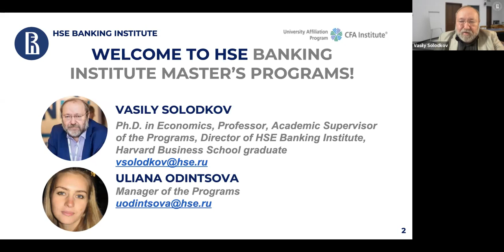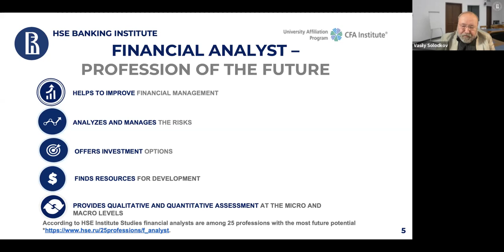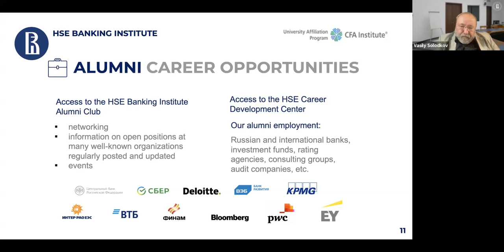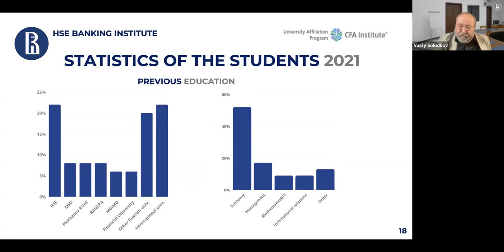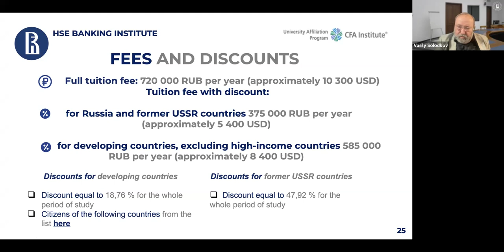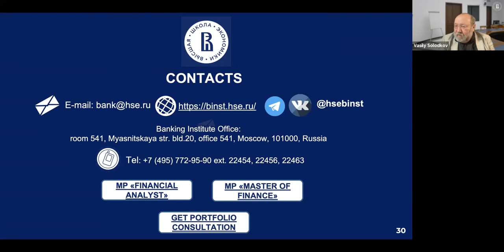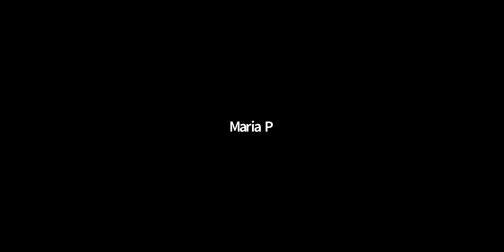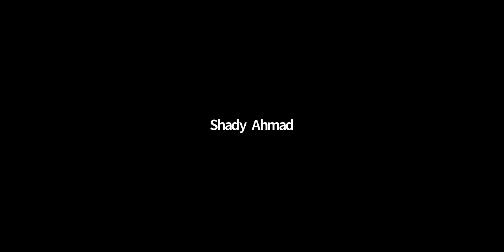Open Day of the Master's Programs "Master of Finance" and "Financial Analyst"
- Zakharov Sergey, Ph.D., CFA, Managing Director of the Corporate Finance department, Gazprombank about perspectives with financial career in changing economical situation.

- Fatima Eldarova, Graduate of the «Financial Analyst» Program, Chief Economist, Banking regulation and analytics department, Bank of Russia and  Кyung Se Park, Student of the «Master of Finance» Program, co-founder of LUOES cosmetics company about their students experience.

- QÂ Session.